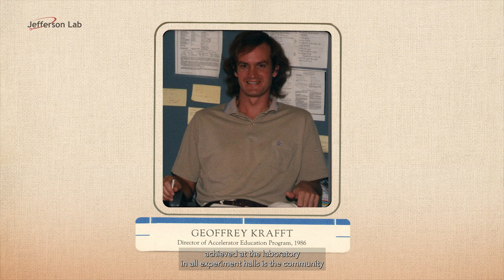Jefferson Lab: Celebrating 35+ Years of Scientific Excellence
In celebration of our 40-year anniversary, this video highlights nine long-serving employees' dedication to scientific research and innovation, their achievements, and their impact on advancing Jefferson Lab's mission.

Featuring:
Elizabeth Lawson
SURA & DOE Summary, SURA 1985

Volker Burkert
Experimental Nuclear Physics, Staff Scientist, 1985

Melissa Torres
Construction and Infrastructure Services Group Manager, 1986

Geoffrey Krafft
Accelerator Ops, R&D, CASA Deputy Director, 1986

Kevin Jordan
Accelerator Ops, R&D, FEL Instrumentation Engineer, 1987

Curt Hovater
Electrical Engineering Systems Department Head, 1987

Mac Mestayer
Hall B Senior Staff Scientist, 1988

Philip Adderley
Accelerator, R&D, Ultrahigh Vacuum Associate, 1988

David Kashy
Magnet Group Principal Engineer, 1988